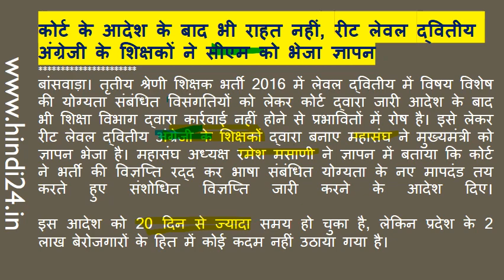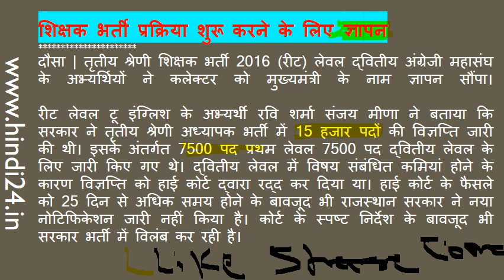Rajasthan REET Latest News May 2017, रीट राजस्थान की प्रमुख खबरें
Rajasthan REET Latest News Dainik Bhaskar & Rajasthan Patrika, ETV Rajasthan - Bhaskar News Rajasthan REET जगत से जुड़ीं आज की प्रमुख खबरें